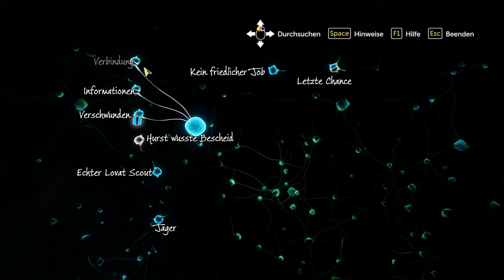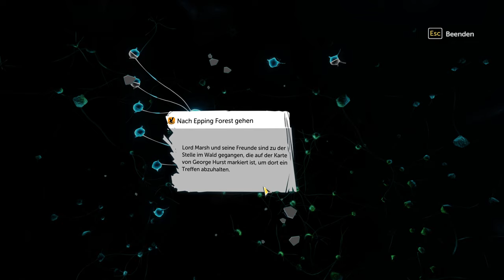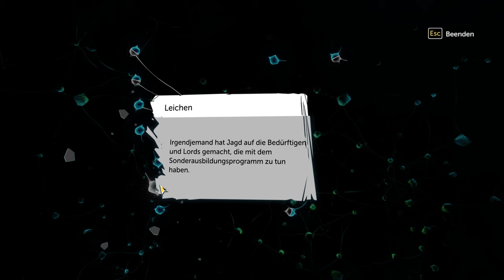Sherlock Holmes: Devils Daughter - #06 Jagd im Sumpf [Lets Play] [Deutsch]